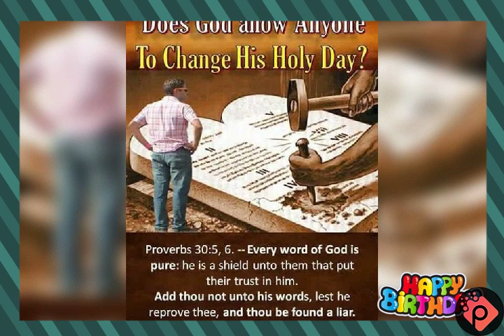The 7th Day Sabbath creator the world